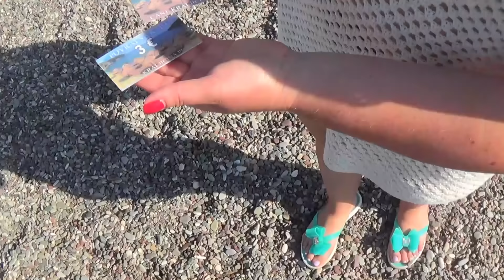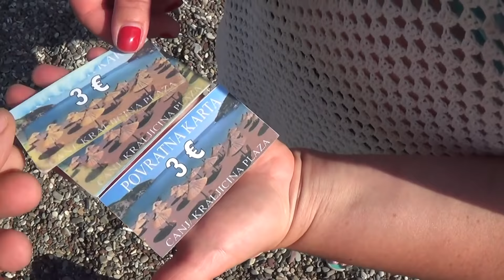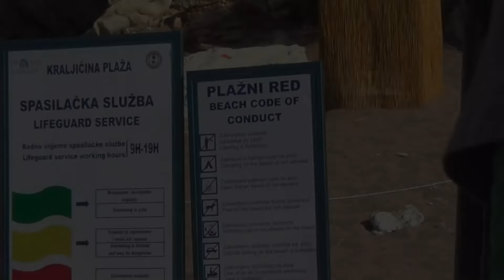Черногория 2019!А вы бывали на пляже Королевы?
Снова Балканы,снова Адриатическое море!Немного теплоты в эту дождливую ноябрьскую погоду...
ПОДДЕРЖКА КАНАЛА или просто Мишке на мороженое!